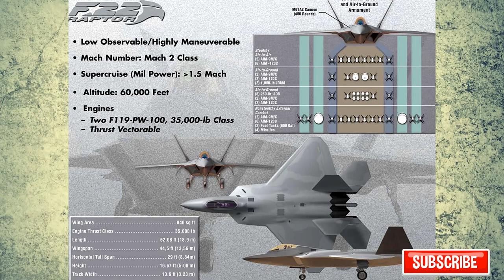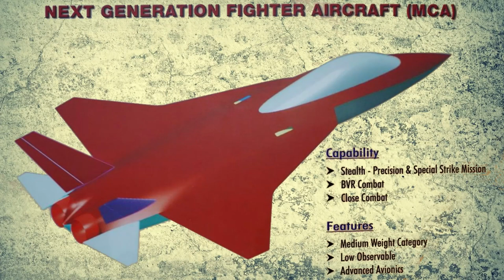👍5th Generation Fighter Jets Under Development 😲